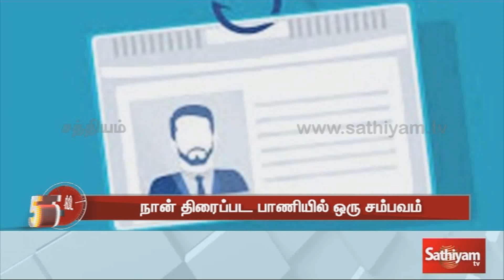அடப்பாவி!! ID கார்டை திருடி 36 ஆண்டுகள் அரசு வேலை பார்த்த ஆச்சரியம்!! | Sathiyam Tv news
அடப்பாவி!! ID கார்டை திருடி 36 ஆண்டுகள் அரசு வேலை பார்த்த ஆச்சரியம்!!